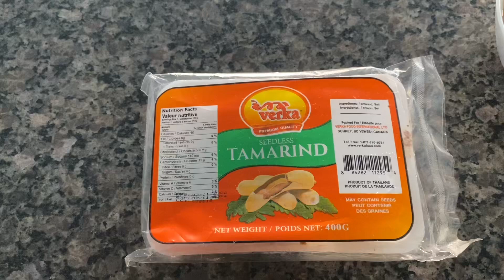Ramadan preparations 2024 | Homemade Desi Ghee | Imli ki chatni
Homemade desi ghee first time
Imli chatni recipe
It was so easy to make something special for this Ramadan for our loved ones
Alhamdulilah